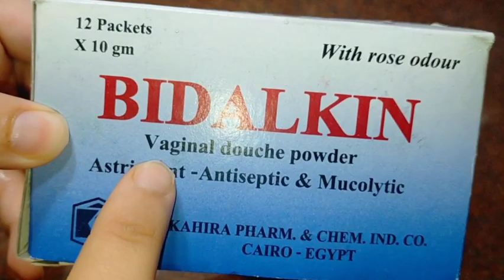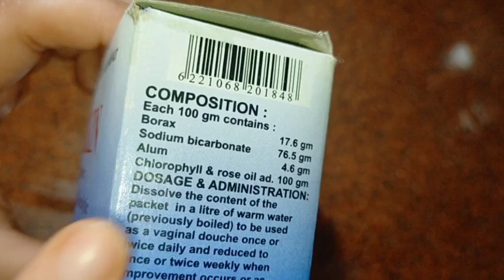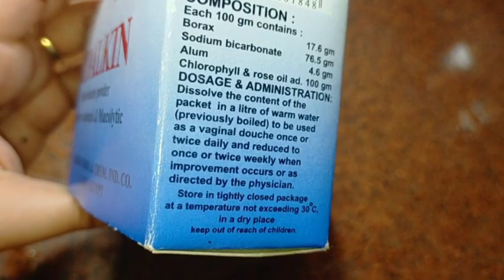طريقة صنع سلايم رائع بدون صمغ بدون غراء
كيف اسوي سكوشي سلايم بالمنزل !! ازاي اصنع سلايم شفاف بالبيت || Squishy & Slime
ازاي اعمل مشروع سلايم ناجح بالمنزل !! How do I make a slime project at home
طريقة صنع سلايم ذهبي رائع بدون صمغ و بدون غراء
طريقة صنع سلايم رائع في المنزل كيف تسوي سلايم في دقائق
طريقة صنع سلايم رائع بمكونات في كل بيت من السكر والماء
طريقة صنع سلايم رائع في اقل وقت بدون غراء بدون صمغ بدون بوركس
طريقة صنع سلايم فلافي رائع بفوم حلاقه مصنوع في المنزل بدون معجون اسنان
اسهل طريقة لصنع سلايم قابل للأكل
اسلايم البالونات
اجمل طريقه لعمل اسلايم في المنزل بأقل التكاليف
طريقة عمل فلافي سلايم في المنزل في دقائق
جربت وصفات المشتركين لصنع اسلايم بدون صمغ بدون غراء
كيف تصنع اسلايم اسفنجي رائع برغوة حلاقة مصنوع في البيت بدون معجون الاسنان
طريقة عمل سلايم بدون غراء و بمكونات موجودة في كل بيت !! how make easy slime no glue
طريقة عمل سلايم
طريقة سلايم
كيف اصنع سلايم بالمنزل
كيف اسوي سلايم بالبيت
سلايم شفاف
سلايم بدون غراء
سلايم بدون بوركس
سلايم بدون صمغ
اسهل طريقة لعمل سلايم  في اقل من دقيقة من الدقيق و السكر و الماء
طريقة صنع سلايم ذهبي رائع بدون صمغ بدون غراء

how to make easy Slime
how to make slime with out glue